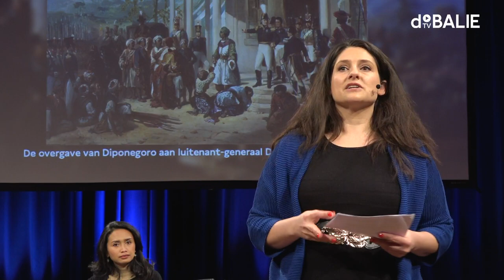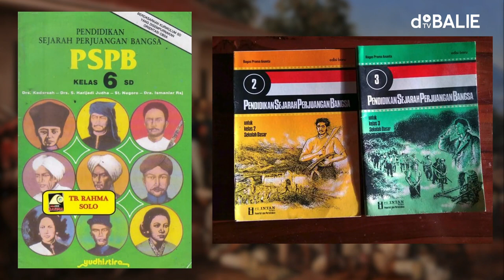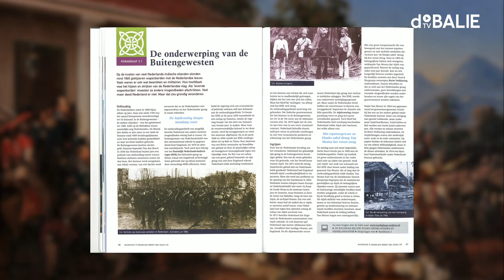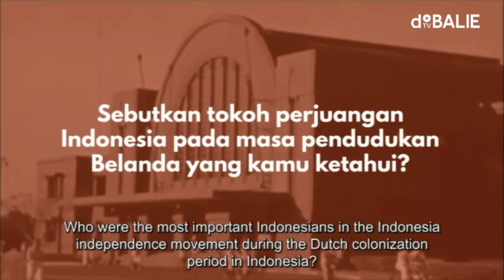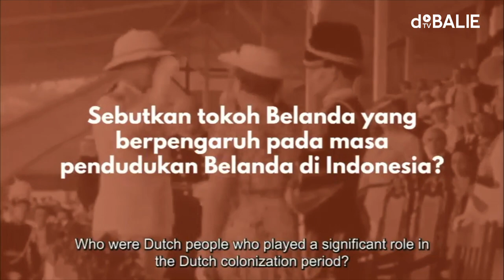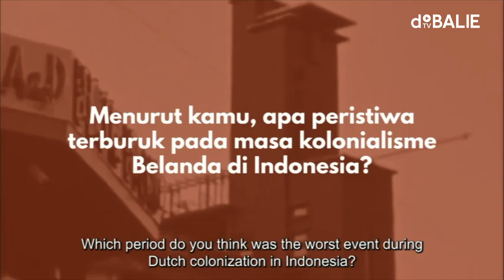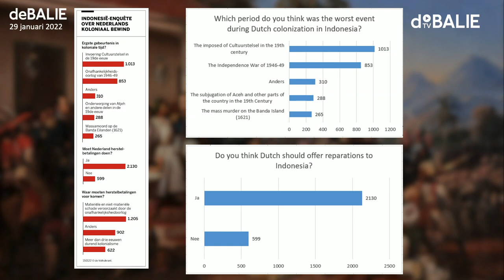De Indonesische blik op 350 jaar Nederlandse overheersing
Hoe kijken Indonesiërs terug op 350 jaar Nederlandse overheersing? Wat leren kinderen op Indonesische scholen over deze periode, en de onafhankelijkheidsoorlog die volgde? En hoe kijken Indonesiërs nu naar Nederland?

De afgelopen tijd krijgt de koloniale tijd in voormalig Nederlands-Indië veel aandacht in Nederland. In boeken, films en een nieuw onderzoek door de overheid wordt gereflecteerd op een periode waar veel Nederlanders lang liever niet over praatten.

De manier waarop wij in Nederland terugkijken op onze koloniale geschiedenis – als we dat al doen – is gekleurd, of we dat nou willen of niet. Wat er verteld wordt, en hoe, verschilt naar gelang de tijd en plaats, en de belangen van degene die de geschiedenis schrijft. Wat een kind op school in Amsterdam leert over wat we destijds Nederlands-Indië noemden, is heel anders dan wat er op scholen in Jakarta wordt onderwezen.

De Volkskrant wilde weten hoe Indonesiërs naar de periode van Nederlandse overheersing kijken, en organiseerde een enquête onder de 15 miljoen lezers van de Indonesische geschiedeniswebsite Historia.id. In dit programma praten we met Indonesiërs en Nederlanders over de resultaten van dit onderzoek.